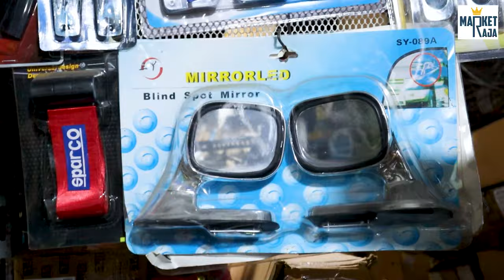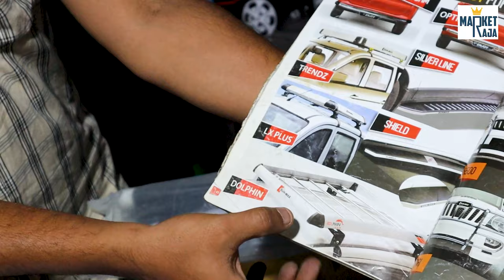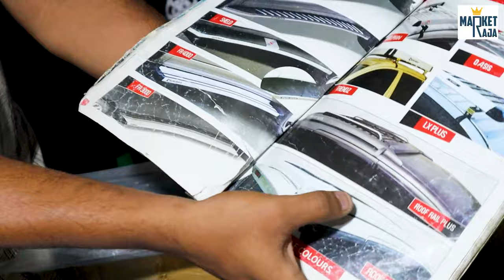Car Accessories At Cheapest Price | car accessories in Coimbatore | car spares in Coimbatore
Shop Details ;
Creative car
shop number : 129 , MMA Market , ( Ukkadam Old Market ) , Coimbatore

Please Support Our Other Channels

 MARKET RAJA U TUBE சேனல் நம்பர்
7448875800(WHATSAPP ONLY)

 🛑 This is not Shop number 🛑 its MARKET RAJA U TUBE CHANNEL

Bharani Selvaraj :
Market raja : I'm on Instagram as @market_raja_tamil. Install the app to follow my photos and videos.

Bharani Selvaraj :
Market raja :

We always try our best to provide accurate information but please note that we are not a licensed professional or a medical practitioner so always
 make sure you consult a professional in case of need. All opinions expressed here are our own and we are not compensated
 We never try to push products on anyone but we do make recommendations based on our personal experience. All the content published on this channel is our own creative work and is protected under copyright law

Hey Folks!
In this video, we visited a coimbatore car aceesories , car music system coimbatore , coimbatore car music system , car accessoriess in coimbatore , ukaadam car accessories , car accessories ukkadam , mma market car accessories called creative car , caraccessoriess chennai caraccessories in chennai , car accessories in cheapest price , car music system in lowstprice , car accessoriesatcheapestprice  Do watch the full video for more information.